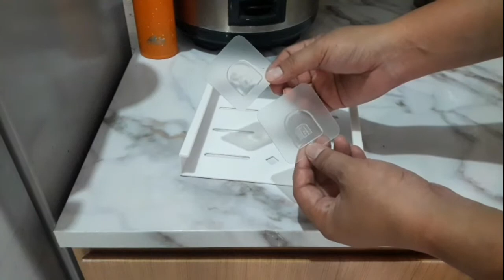UNBOXING Tempat Pisau Tempel Dinding, Minimalis dan Mudah di Pasang